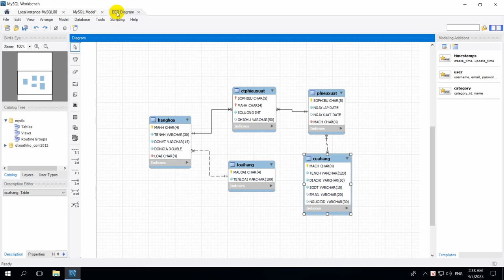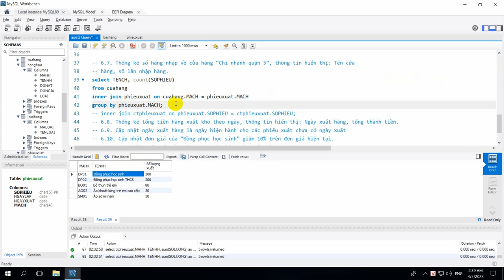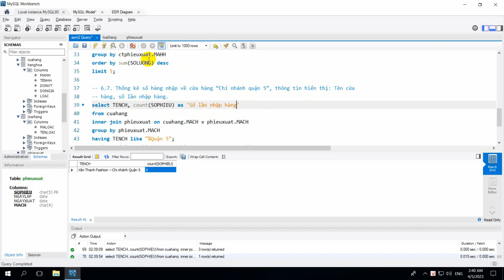Phá đảo Assignment COM2012 6.7. Thống kê số hàng nhập về cửa hàng “Chi nhánh quận 5”